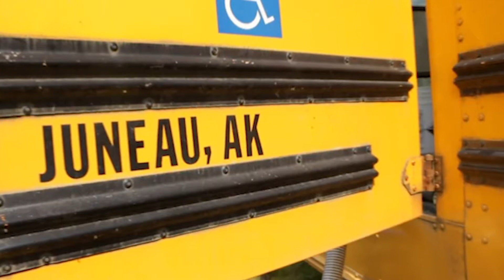Meet the Schoenthalers